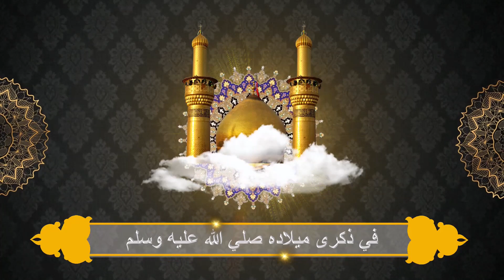محمد يا رسول الله - تهنئة المولد النبوي - بصوت هلا رشدي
روعة الحب وسحر الموسيقى
محمد يا رسول الله
تهنئة المولد النبوي
بصوت هلا رشدي